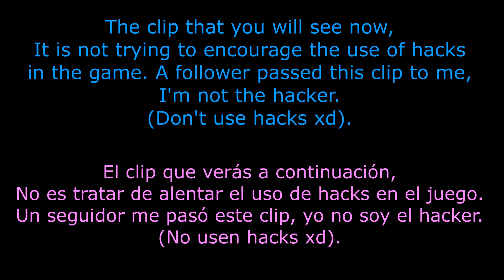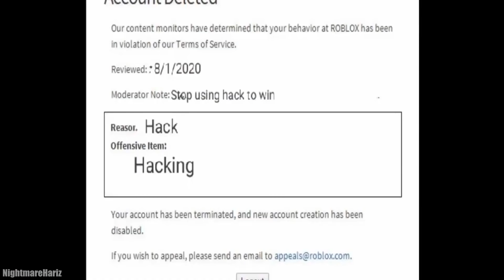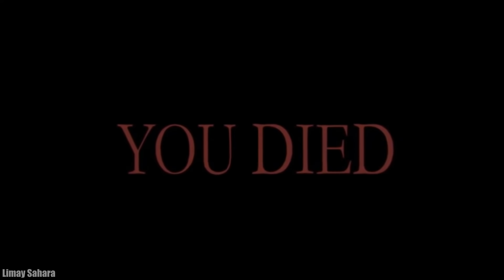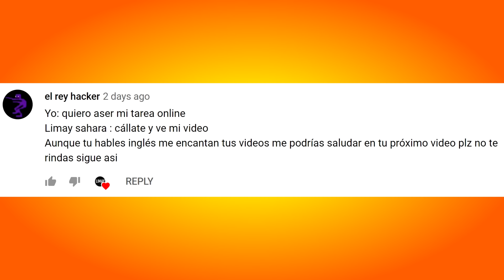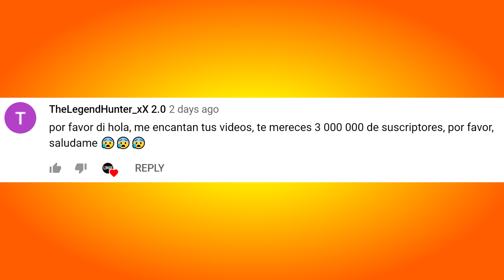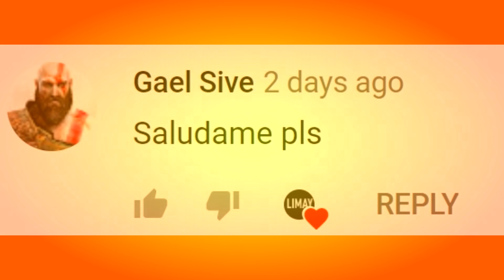PIGGY FUNNY MOMENTS - ROBLOX (COMPILATION #10) - Funny Random Moments in PIGGY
To get a chance to be in one of my "Roblox Piggy" videos, follow these steps:
-Please make sure your clip is between 15 seconds and 1-minute-long and at least HD 720p
-In the video description, or in the message with the link, put your Roblox username and your social media to give you credit.

In this video I compiled part 28, 29, 30 of  "Piggy Funny Moments" so new subscribers can see it all in one, and if you already saw it you can see it again.

♦Thanks to everyone who participated in the video!!!
-YORI2054
-Havilidosa
-Gdsayki